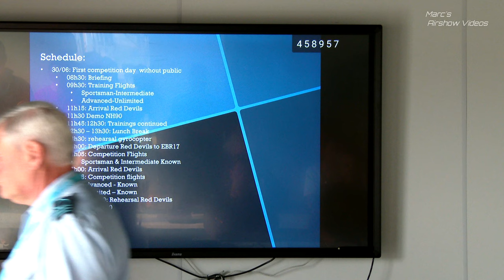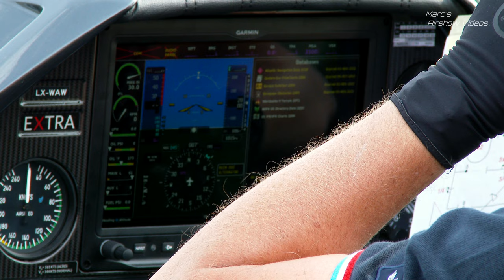Belgian Open Aerobatic Championship Koksijde 2023 Behind the scenes&highlights of the show 4Kᵁᴴᴰ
BOAC  Belgian Open Aerobatic Championship Koksijde 2023 Behind the scenes&highlights of the displays  4Kᵁᴴᴰ

00:00  :  Briefing
01:35  :  Behind  the scenes  :Preparing , refueling  , startup & landings
13:37  :  Gyrocopter  with Gerrit
19:15  :  NH-90  Sar demo very close
20:58  :  Red Devils  on board with GIZMO
40:07  :  F-16 Vrieske in Close up